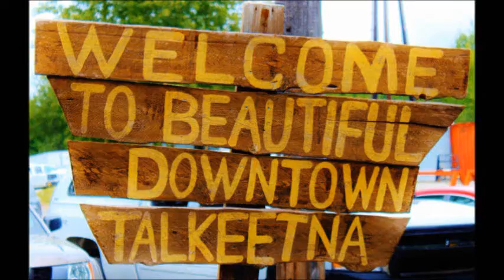Talkeetna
Talkeetna Alaska